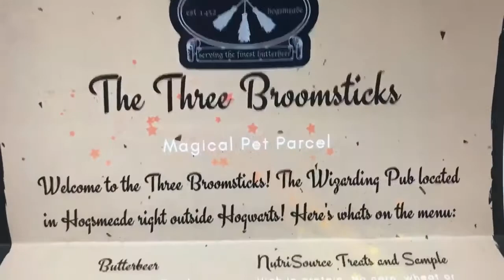Three Broomsticks Pub & Inn (Dogwarts) Box - Pet Parcel Subscription Box